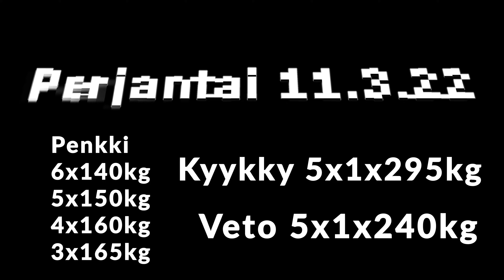FPO SM-kisoihin valmistautuminen viikko 2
videosarja jatkuu osalla kaksi, tällä videosarjalla seurataan viikko viikolta valmistautumistani fpo sm-kisoihin.